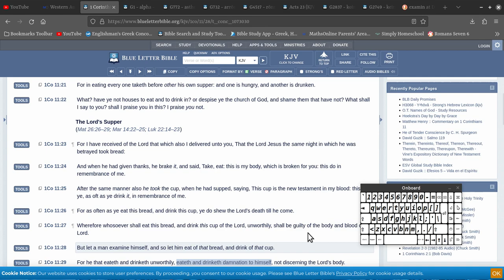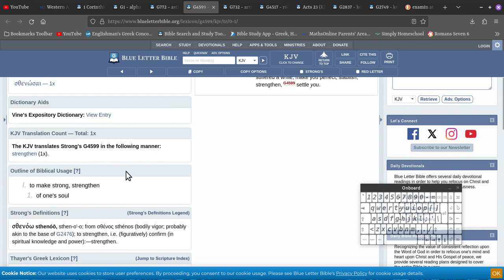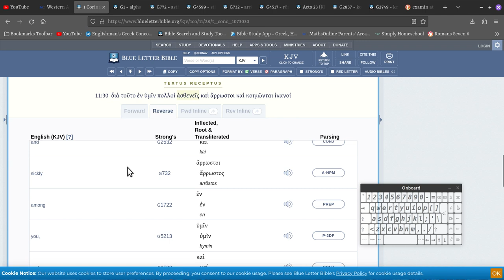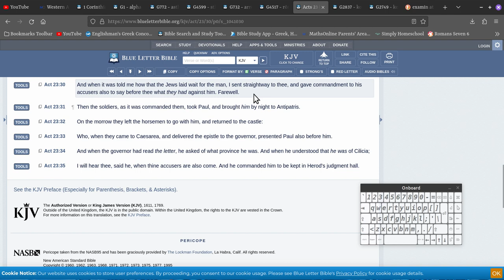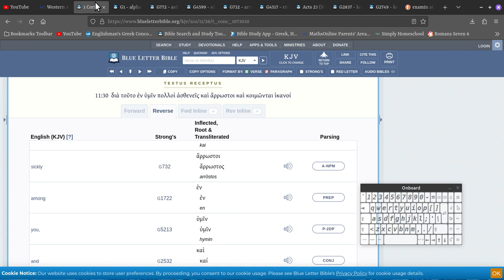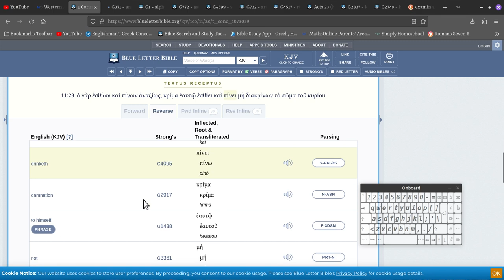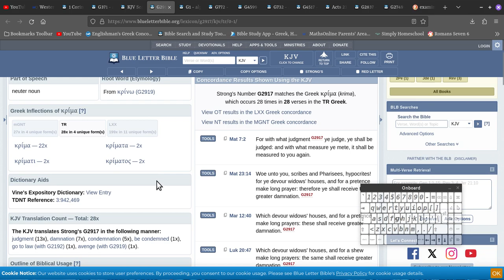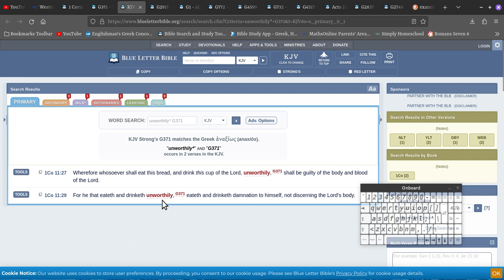eateth and drinketh damnation to himself